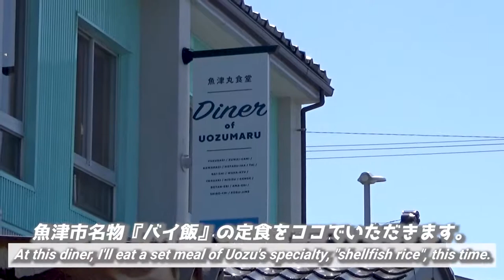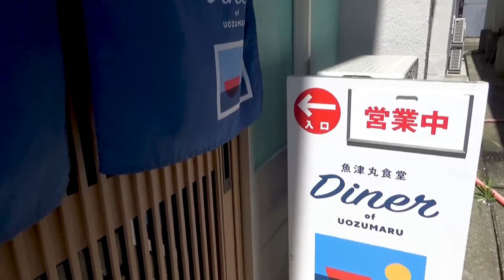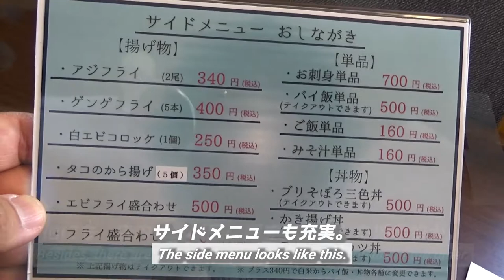【魚津丸食堂】魚津市名物『バイ飯定食』を食す!!《新潟・富山旅行#6》/【The diner of Uozumaru】 Shellfish rice 《Niigata/Toyama trip #6》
『【魚津丸食堂】魚津市名物『バイ飯定食』を食す!!《新潟・富山旅行#6》』です。

This time,
I will show you the specialty dishes of Uozu City, Toyama Prefecture.
The diner where you can eat that dish is "The diner of Uozumaru".
Open time is only at lunch time, but the ingredients are of course fresh as it is directly managed by the Uozu Fisheries Cooperative.
By the way, the protagonist of this dish is a shellfish called "Bai shellfish".
Rice dish made from this shellfish has long been eaten locally with the meaning of "goodbye, bad luck."
In this video, this rice set meal will appear.